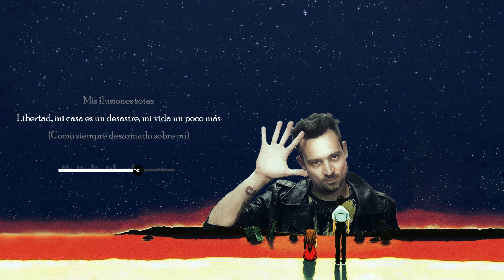The End of Chano